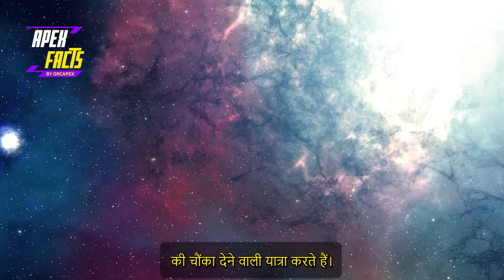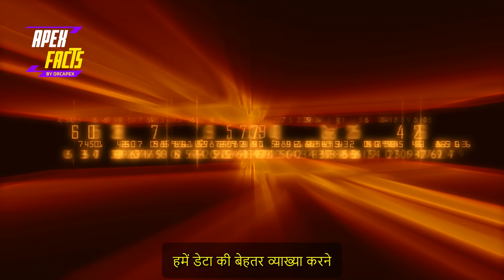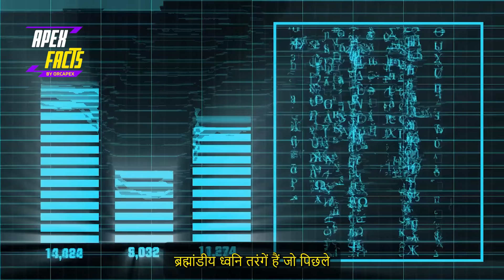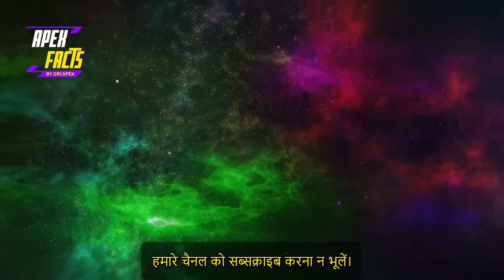NASA Released an Audio Clip of a Supermassive Black Hole Located 250 Million Light-years Away.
Journey with Apex Facts into the depths of space as we reveal the spine-chilling symphony of a supermassive black hole in the Perseus cluster, 250 million light-years away. We explore the intriguing sonification process and how NASA used its Chandra X-ray Observatory data to create an extraordinary audio clip of this distant celestial behemoth.

Discover ten captivating facts about this eerie audio and the celestial giant behind it.